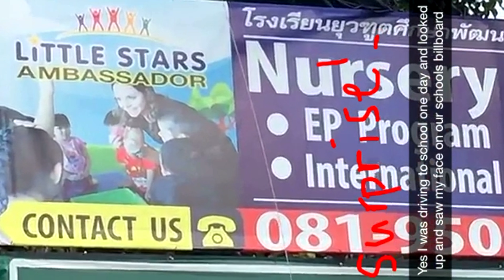Teaching English in Chiang Mai, Thailand - TEFL Social Takeover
In this video, see what's it's like to teach English in Chiang Mai, Thailand thanks to ITA alumna Melissa Landry!